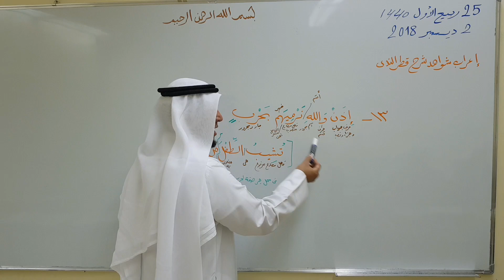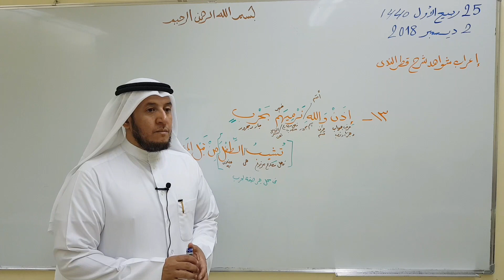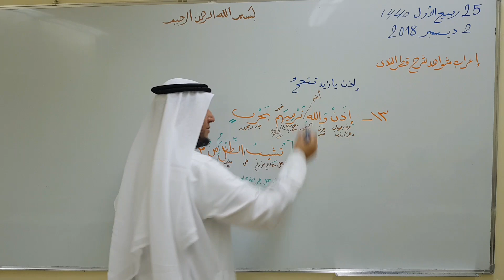إعراب شواهد شرح قطر الندى ( ١٣ )